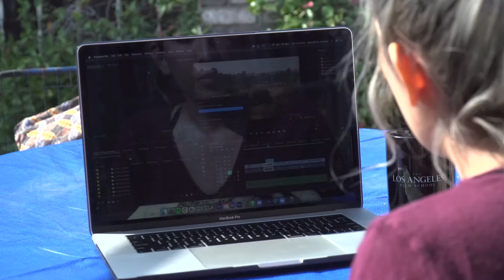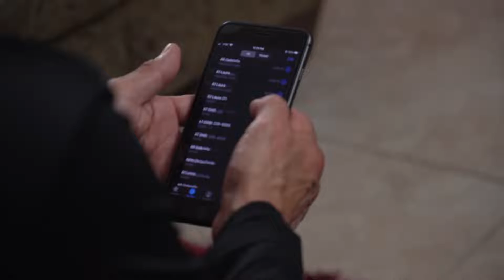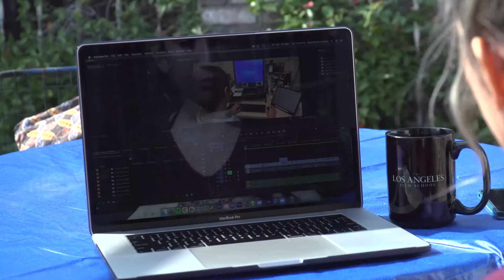Gabriella De La Cerda Promotional Video